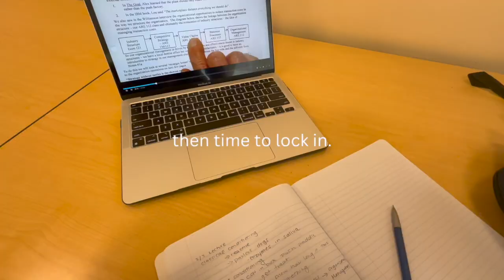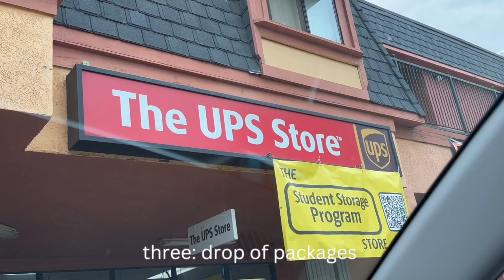a college week in my life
this is from weeeeks ago lol.